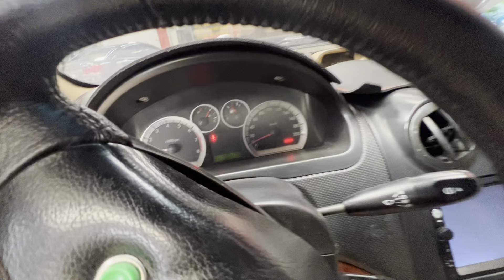E về Gentra 2009 xe liền máy chất nhú 100tr ok ae ? 0834333371 trao đổi giao lưu ạ